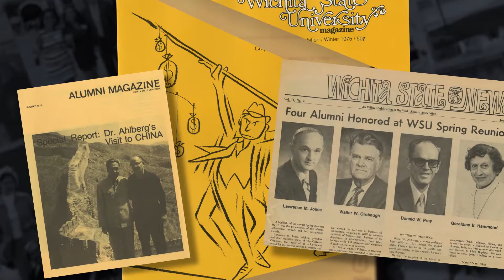2016 Alumni Achievement: Mark Finucane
Mark Finucane, recognized with the 2016 WSU Alumni Achievement Award, presented on Thursday, April 20, 2017